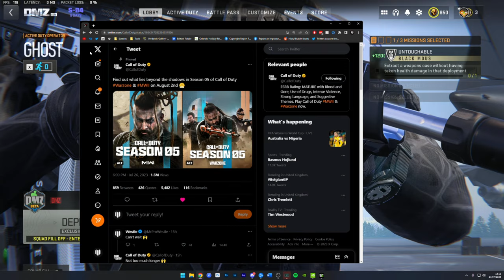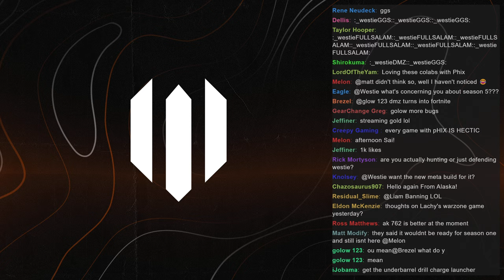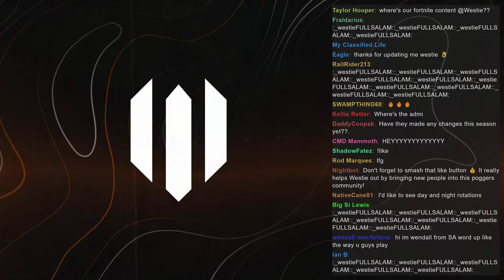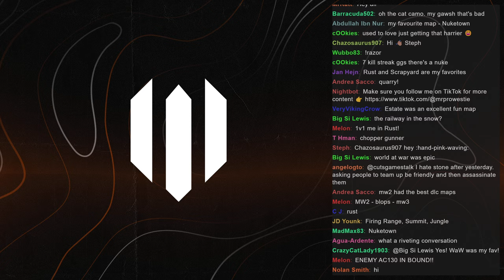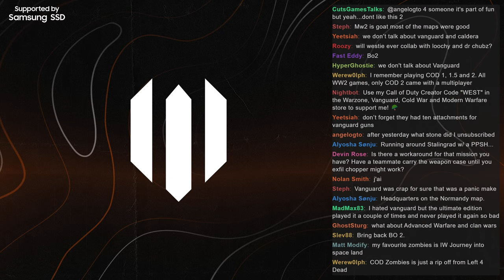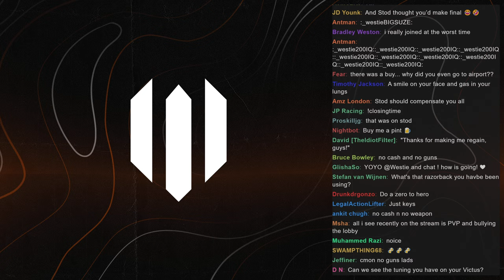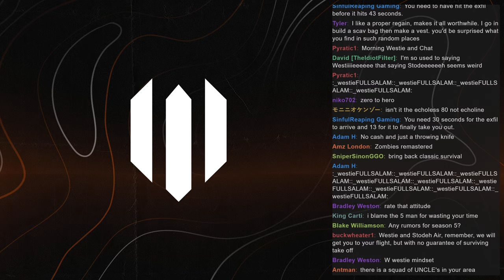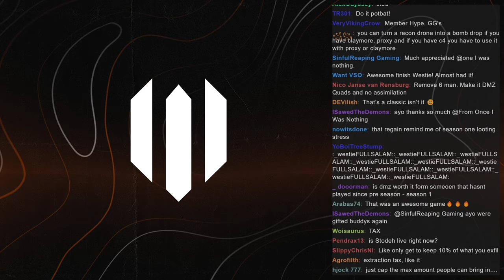DMZ Season 5 is concerning me..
DMZ Season 5 is just around the corner and we have no real idea on what we can expect in terms of new features, gameplay, missions and the rest. I'm a bit concerned as to what we will be getting. We'll be working towards some upgrades to our Wallet, Key Stash and Contraband stash.